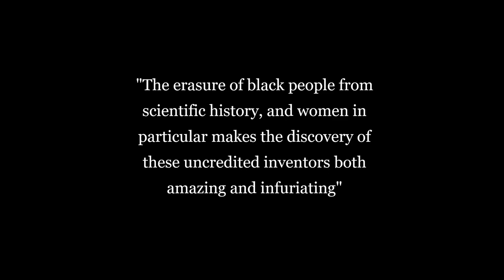Black History Month with Friends and Family - Robin Mayall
I asked my friends and family of all races who inspired them for Black History Month this year. Robin and I became fast friends after meeting at a networking event in Eugene, Oregon. Since then, she has been my more sensible ying to my wild, outside-of-the-box yang. Her family is like my own and they adopted me without reading the instructions, LOL. These are the words of my best friend, Robin.
As for Black History Month, I find it inspiring to learn the stories of black women inventors and scientists who we've never heard of until recently. Like Gladys West, a mathematician whose work led to the creation of GPS, or Dr. Shirley Jackson, who worked with fiber and phone technology. The erasure of black people from scientific history, and women, in particular, makes the discovery of these uncredited inventors both amazing and infuriating.